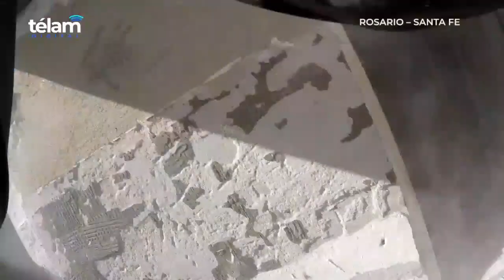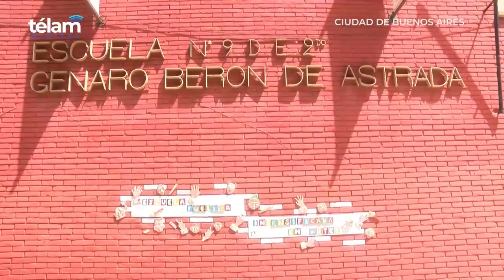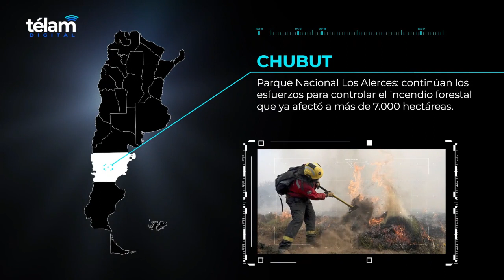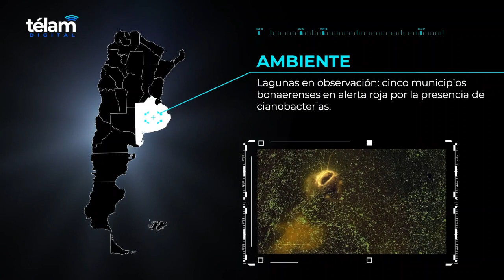COMPILADO DE NOTICIAS TELAM 19 DE FEBRERO